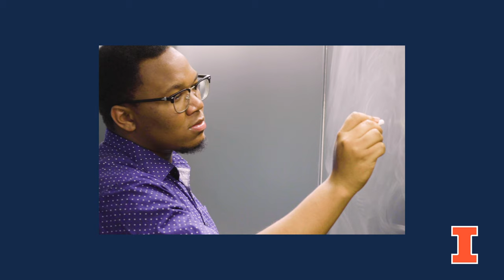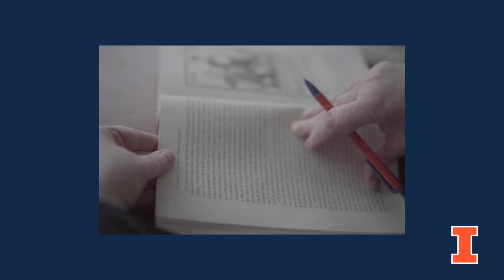Thank You.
"There is no other place that has the Graduate Student talent that the University of Illinois at Urbana-Champaign has."

We are grateful for all that you do, for so many reasons we say: Thank You.

(Please note all videos, images, and in-person interviews are from previous years or took place prior to social distancing and corona virus limitations.)